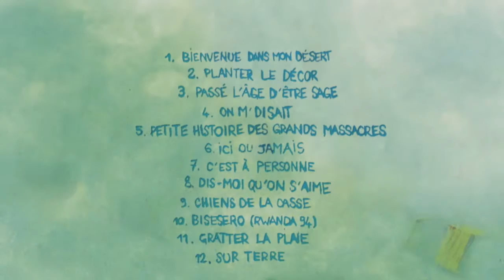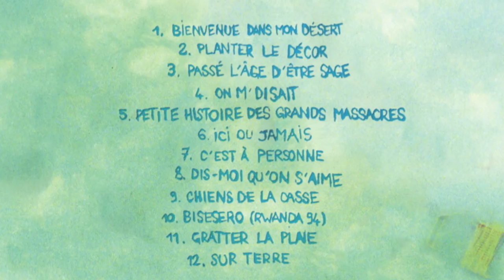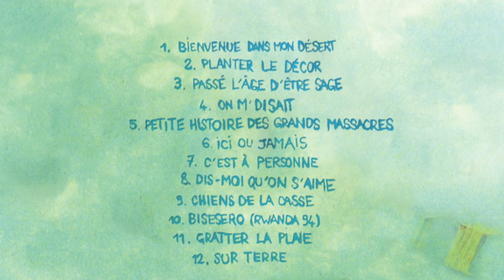Cerna -11- Gratter la plaie - Sur terre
11ème morceau extrait de l'album "sur terre", sorti en juin 2015.

Album téléchargeable à prix libre et disponible en digipack avec livret 24 pages sur bandcam
C’est une piqûre de rappel, griffonnée au scalpel,
De celles qui marquent au fer, comme un 17 octobre.
Comme une balafre d’automne,
Un passé qui ne passe pas, car on le connaît à peine.
Pas de traces de la Seine macabre,
De celle qui charrie les corps et fait crisser les dents,
De celle qui brise les os, nous fait tourner les sangs,
Pleurer le sort avant de cramer l’essence.
Puisque rien n’a gé-chan : les mêmes traques, dans les mêmes nuits sang d’encre, Au cœur des mêmes brouillards à couper au couteau.
Sa mémoire obscurcie accoudée au comptoir...
Douce France.
Paye ta scène primitive, industrie de la terreur pour ennemi intérieur.
Y a des traces de torture,
C’est que les acteurs de la tuerie sont encore de sévices.

Qui grattait la plaie ? Qui lavait l’affront ? Qui levait le front quand ça bardait ?
Viens, qu’on se fabrique une histoire à nous, plutôt que jouer la montre ou cracher la honte.
Viens, qu’on décide de quelles gueules on se réclame. Pas juste hériter du désastre.

Veuillez prévenir les âmes sensibles
Que pourraient bien jaillir quelques larmes rentrées,
À force de touiller nos humeurs et biles, nos colères larvées.
Mais qu’est-ce qu’ils croyaient ?
C’est la rumeur des veillées tardives, des nerfs fragiles, des douleurs à vif.
Combien à exhumer, dans les charniers de l’histoire,
De mémoires en charpie et de bris d’espoir ?
Au petit bal perdu des révoltes enfouies,
Des utopies en fuite, ça fête Paris en feu
De joie. Car ça ne renonce pas.
Parce qu’on sera jamais quittes, jamais indemnes,
Gamins perdus de l’armée du crime, orphelins de la Commune.
Viens, qu’on choisisse notre famille pour une fois. Pas juste hériter du désastre...

Viens, qu’on se fabrique une histoire commune, un passé à nous.
Du monde manque à l’appel. Viens, qu’on poursuive leurs luttes. Mauvaise herbe repousse toujours.
Nés à l’ombre des centrales, on a eu tout le temps de capter le désastre.
On n’a pas mauvaise conscience, mais grave conscience du mal.
De sa banalité.
Dis à Marianne de nous déshériter.
On poursuit une autre histoire,
De celles qui lavent l’affront et grattent la plaie.